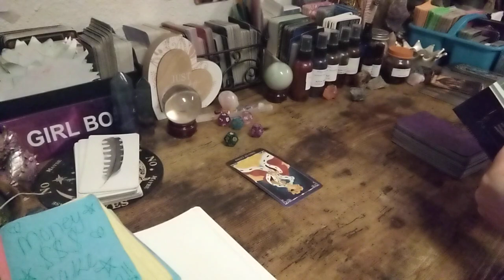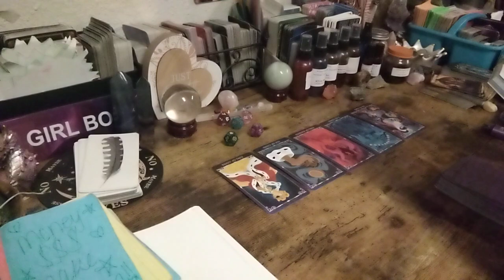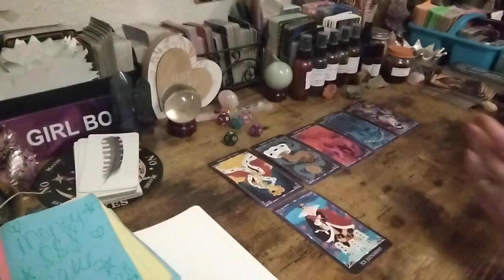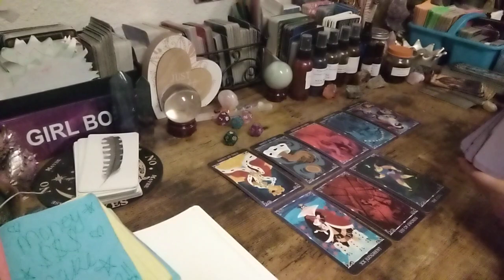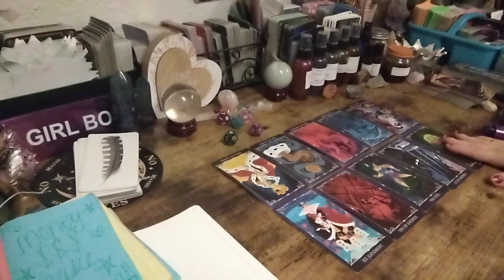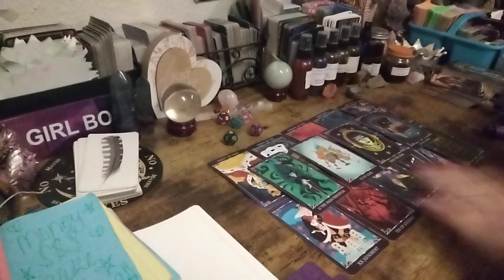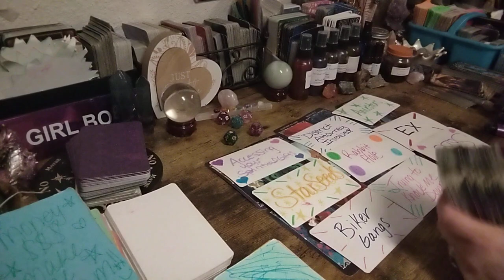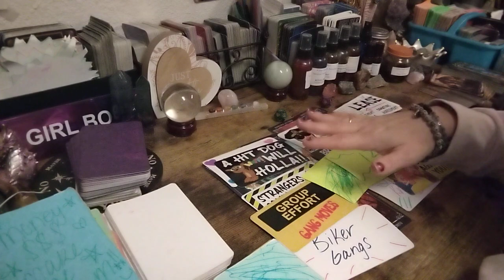A MASCULINE WAS GREEDY WANTING MORE POWER MORE MONEY ITS BEING TAKEN FROM HIM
Special for Month of NOVEMBER $2️⃣5️⃣.2️⃣5️⃣ for15- 25 min📖

🆘🚨EMERGENCY📚💲1️⃣5️⃣0️⃣.0️⃣0️⃣

💲8️⃣8️⃣.8️⃣8️⃣Crime Reading

💲8️⃣8️⃣.8️⃣8️⃣Twin Flame/Soulmate 📚

💲4️⃣4️⃣.4️⃣4️⃣for 20min 📚

Sale 25% everything&shipping👇⬇️👇⬇️👇